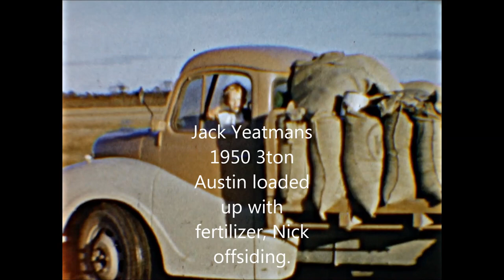1961 Birchlea aireal crop dusting & spraying.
Some thing for vintage agricultural aviation fans.